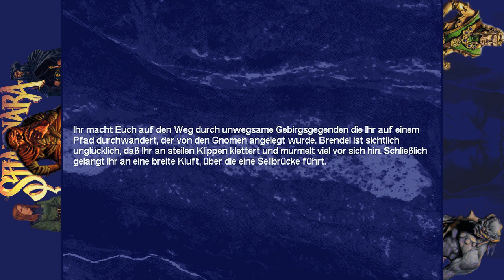Let's Play Shannara #28 - Wüstes Drachenzahngebirge | German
Warm, trocken und ausgeruht streben wir dem Drachenzahngebirge entgegen!

Unsere Quest nähert sich ihrem Höhepunkt: es fehlen nur noch ein Gnom und der magische Reif für die Reparatur des Schwertes von Shannara; dann können wir Brona endgültig vernichten - zumindest ist das der Plan.

Allanon taucht überraschend wieder auf und verlangt, dass wir alle einen Zahn zulegen. Einen so mächtigen Druiden wie ihn möchten wir nicht erzürnen, also ist Eile geboten und wir huschen schnellstmöglich über eine Seilbrücke. Davio scheint jedoch seine Probleme mit dem Überqueren dieses Hindernisses zu haben...

Hat Allanon eigentlich schon immer so geklungen wie er es gerade tut..?

Spiel: Shannara
Entwickler: Legend Entertainment
inspiriert von: Shannara Buchreihe von Terry Brooks

Danke fürs Zuhören & Zuschauen
... und das Lesen, natürlich.